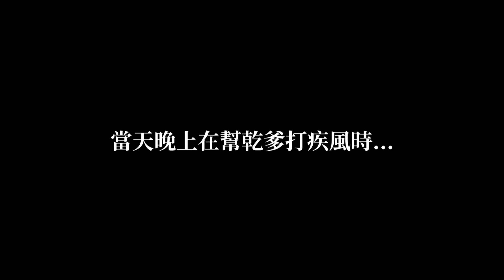忍者必須死｜人家帥到分手～我課金到分手｜直播精華